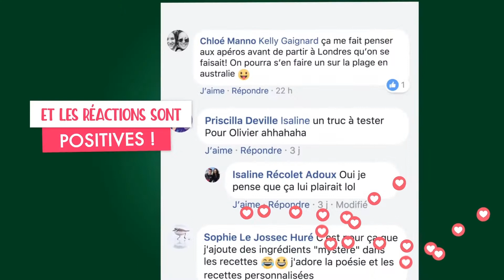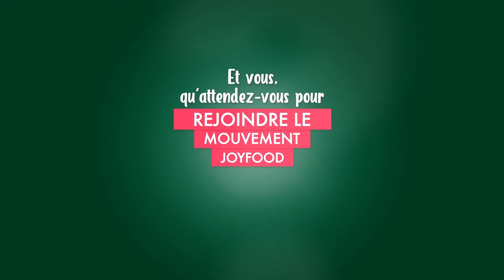Joyfood Badoit x Adpulse x Demotivateur Food